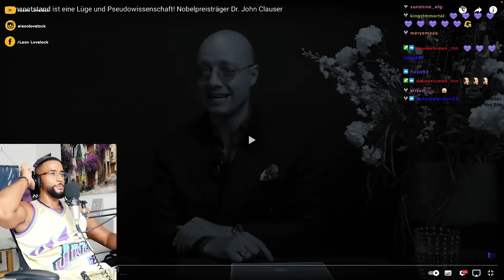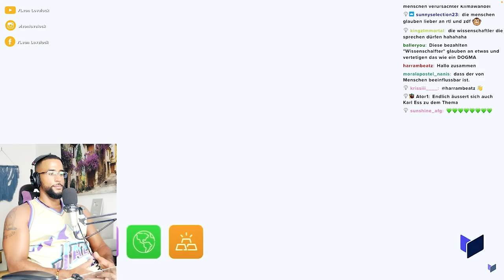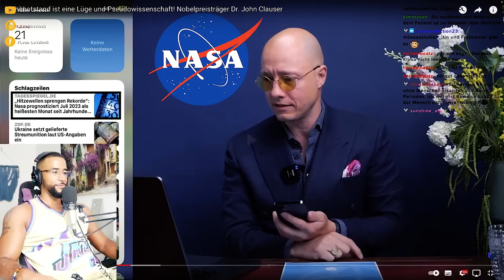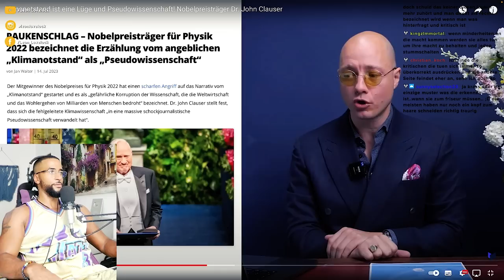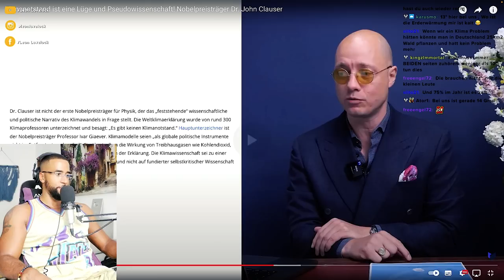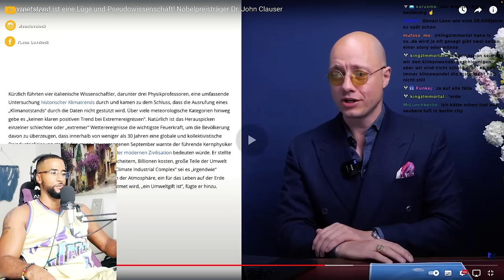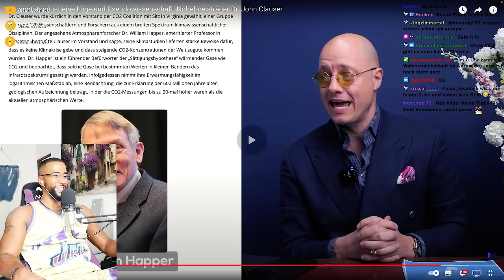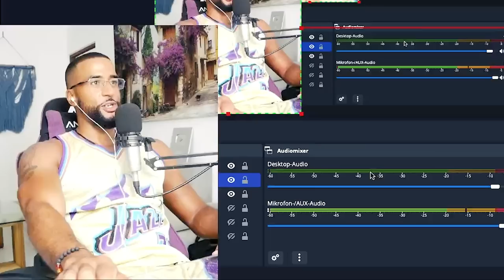KLIMANOTSTAND IST EINE LÜGE! NOBELPREISTRÄGER PACKT AUS 🤯[VORTRAG] REACTION - Leon Lovelock